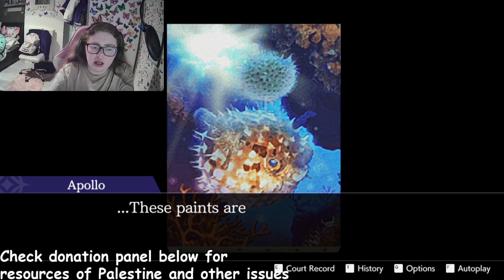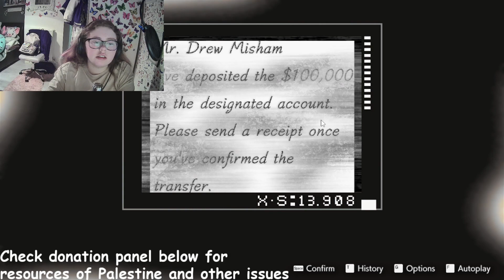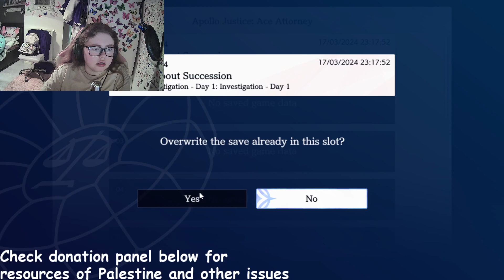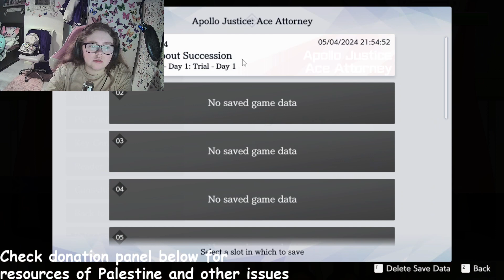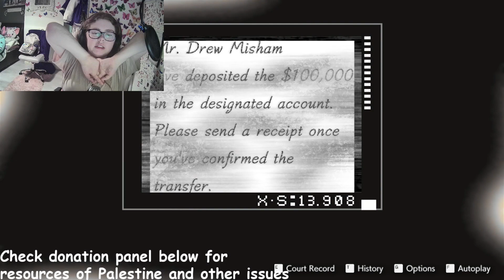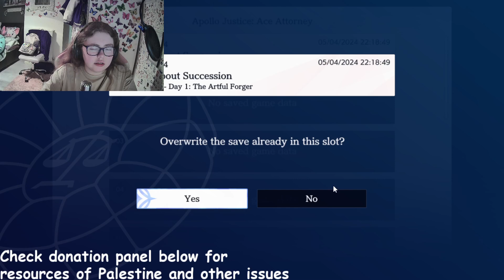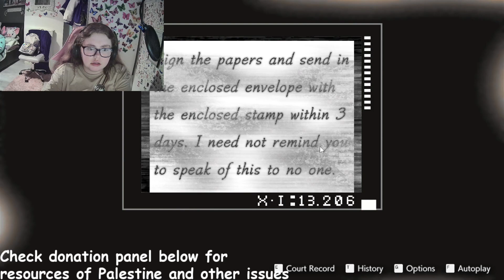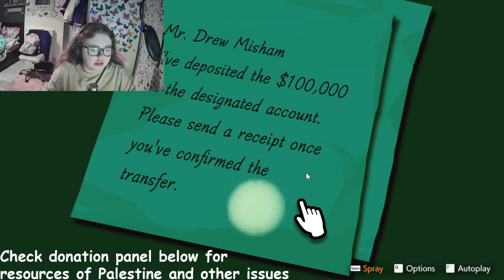5.4.2024 - This is Such a Satisfying Puzzle!